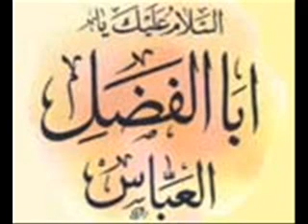Wafa jis ka Parhay Kalma .wmv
beautiful manqabat in prase of HAZRAT ABBAS ALAMDAR